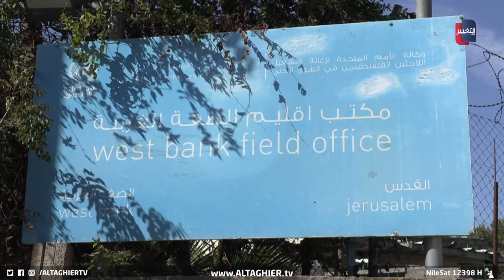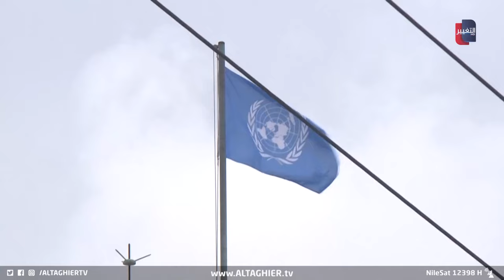العالم يدق جرس الإنذار .. قرار إسرائيل الجديد يشعل بركان الغضب | تقرير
في ظل ِمحاولاتٍ دوليةٍ لتهدئةِ الأوضاع في غزة، جاء قرار الكنيست الإسرائيلي بحظرِ عمل الأونروا ليزيد الأزمة اشتعالًا، ما أثار مخاوف دولية من تداعياتهِ الخطيرة على المدنيين في القطاع واحتمالات تصاعد التوترات الإقليمية والدبلوماسية.
موقع قناة التغيير الفضائية  الالكتروني